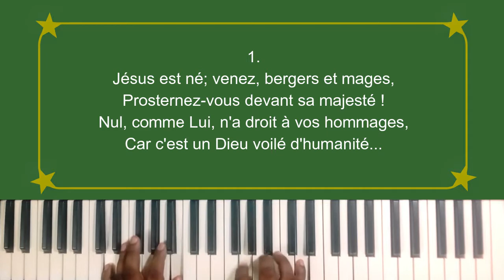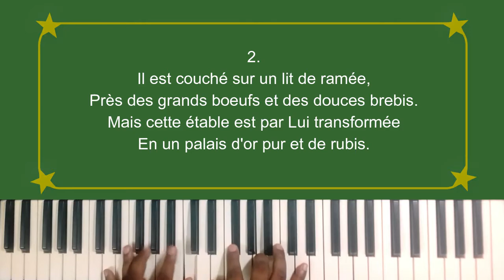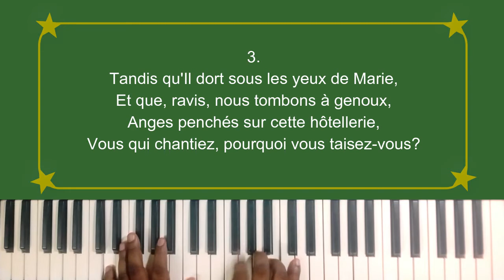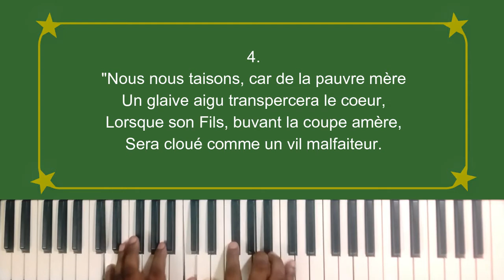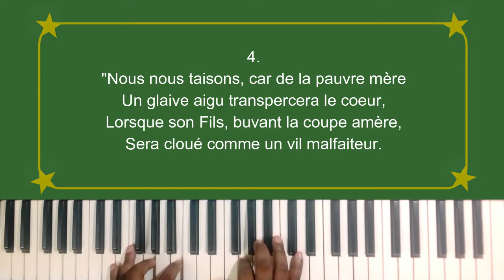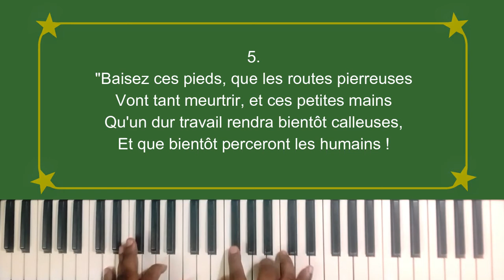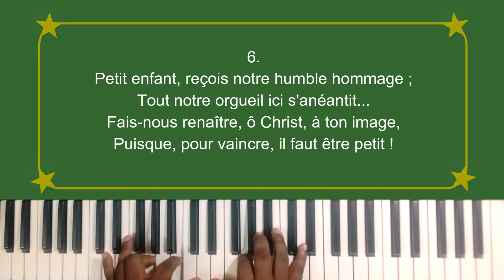091 Jésus est né (SAF, Ruben Saillens / Chopin & Lapuchin) - Amos Kilama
Cantique N°91 du recueil "Sur les ailes de la foi" (par Ruben Saillens / Chopin & Lapuchin), distinct du N°90
"Jésus est né, venez bergers et mages" sur partition à 4 voix jouée au clavier par Amos Kilama

0:00 Intro
0:10  1 - Jésus est né, venez bergers et mages
1:40  2 - Il est couché sur un lit de ramée
3:10  3 - Tandis qu'il dort sous les yeux de Marie
4:38  4 - Nous nous taisons, car la pauvre mère
6:08  5 - Baisez ces pieds, que les routes pierreuses
7:38  6 - Petit enfant, reçois notre humble hommage